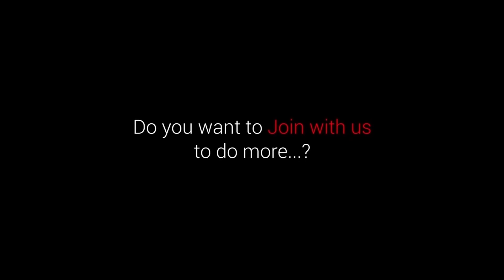Fish and Shrimp Mixed Gravy Recipe | Fish and Prawns Curry | Mixed Seafood by Grandpa